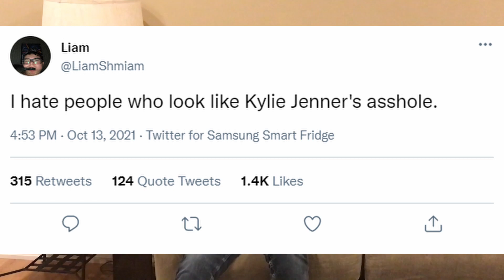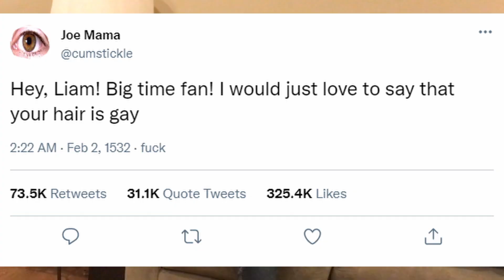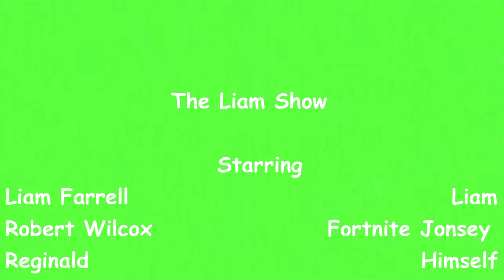Fortnite Jonesy | The Liam Show